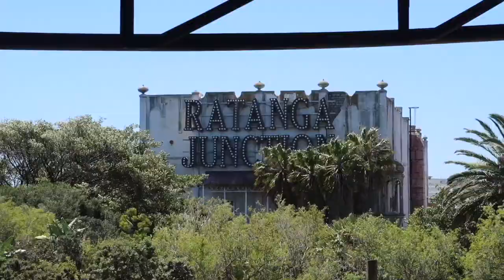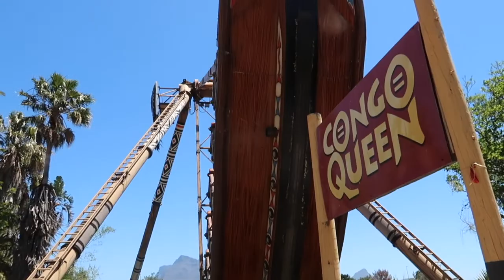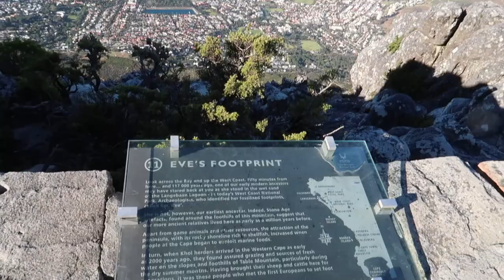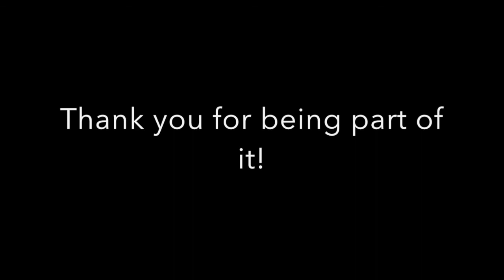Cape Town Holiday PT 2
The final video of our awesome holiday in Cape Town!

Inspired - Kevin McLeod

Almost original (Instrumental) Full Vocal Edit